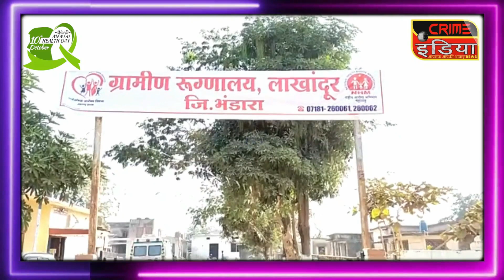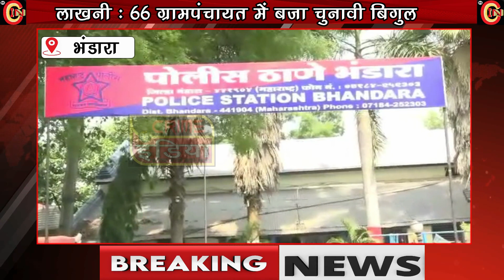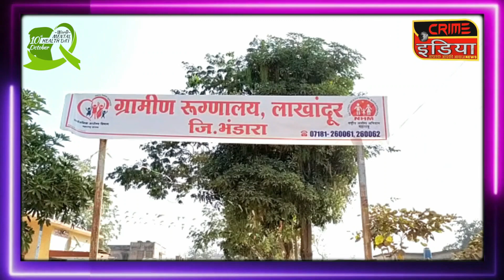देह व्यापार अड्डे पर छापा, 2 महिला सहित 3 पुरुष गिरफ्तार !!